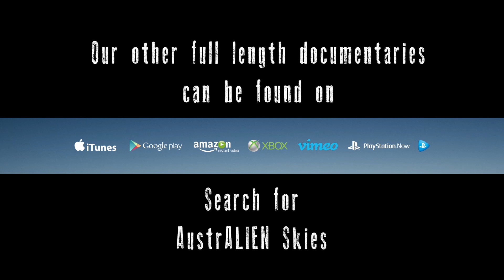Australien Skies - Your Story #1 - A Return Visitor?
Your Story is a chance for us to share the stories of  people who have watched our Australien Skies series and want to share their own experiences. I our first episode we hear from May.